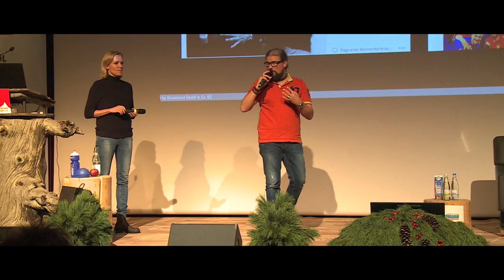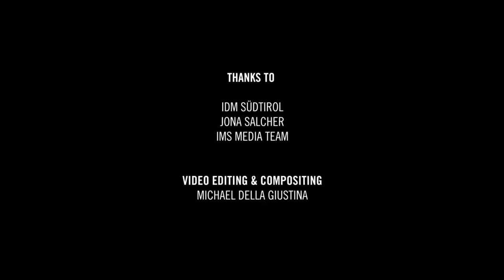Kiku Sports Academy Trailer 2017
KIKU Sports Acadamy in occasion of the International Mountain Summit 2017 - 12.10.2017 with Franz Gamper, Peter Fill, Monika Niederstätter, Alfred E. Mair, Katharina Wirnitzer, Samuel Koch